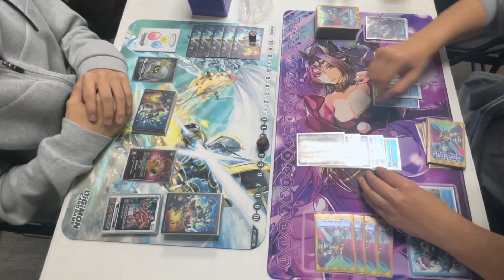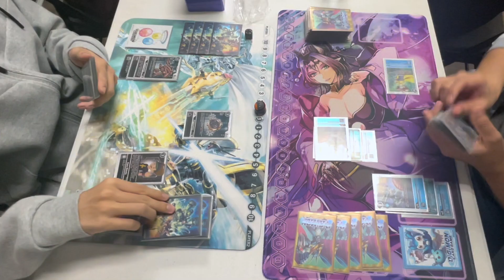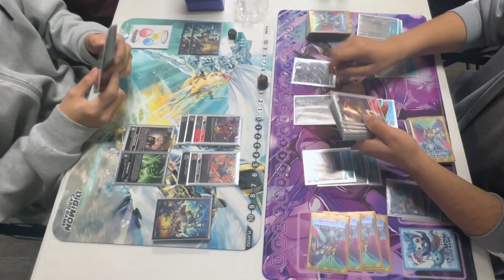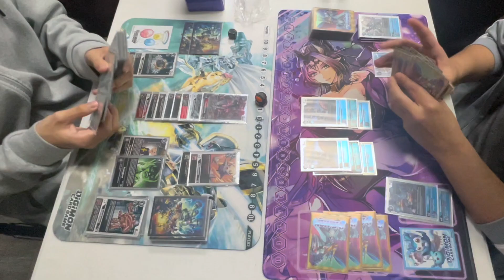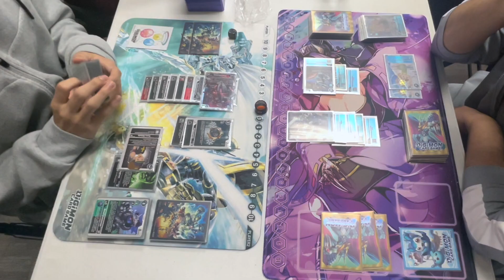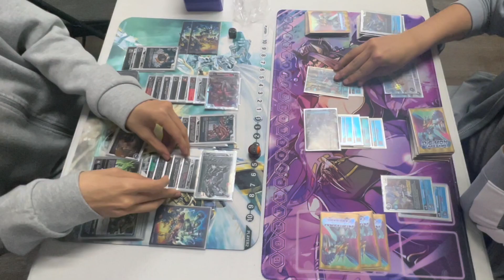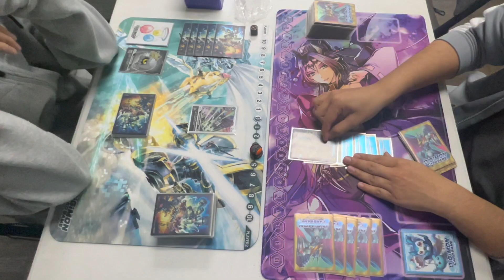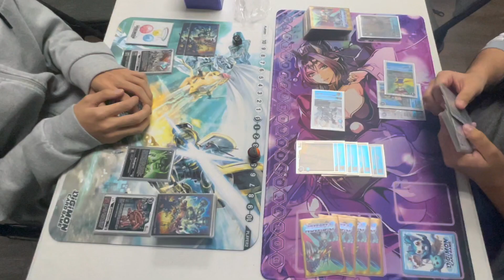Digimon TCG [BT11] Machinedramon VS UlforceVeedramon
Check out this Digimon TCG BT11 locals tournament of Machinedramon VS UlforceVeedramon

Please don't follow me on any of these socials